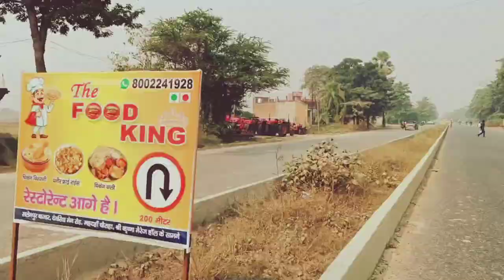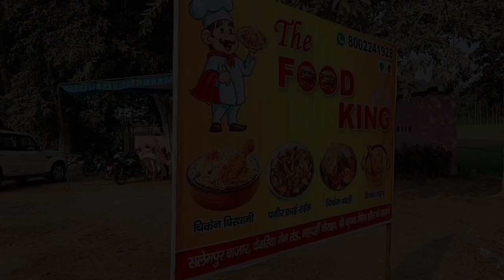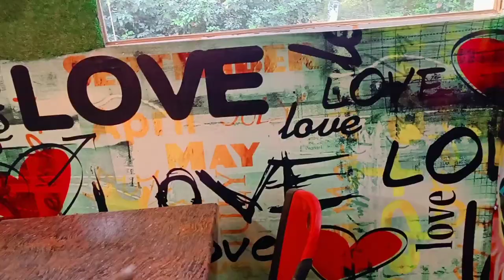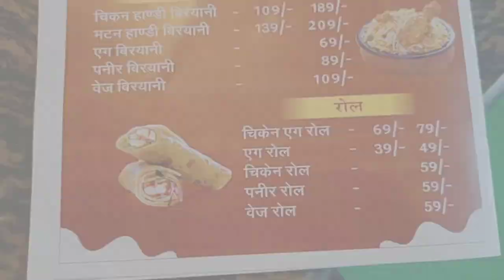new restaurant Salempur // the fast food king //best decoration😲 blogging video (MKDDMBOY)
restaurant owner mobile number

location name Shri Krishna marriage hall opposite side 🤗🙏 birthday celebration and party family couples everything is arranged here /// enjoy more in student🥰